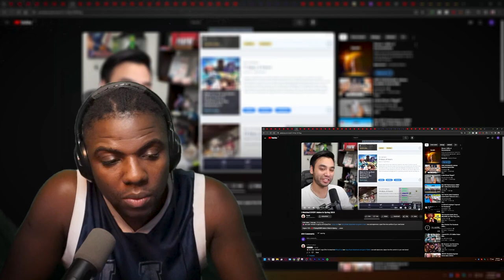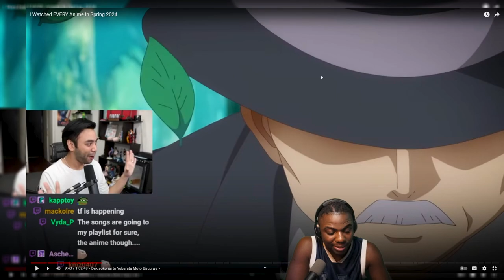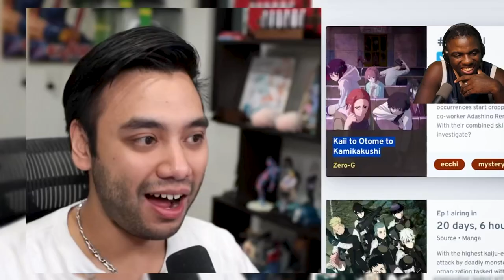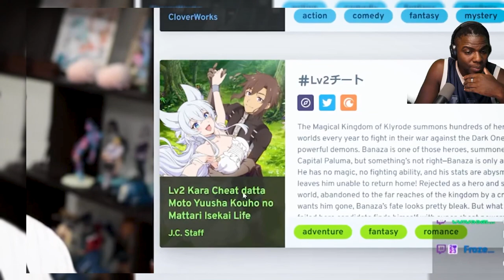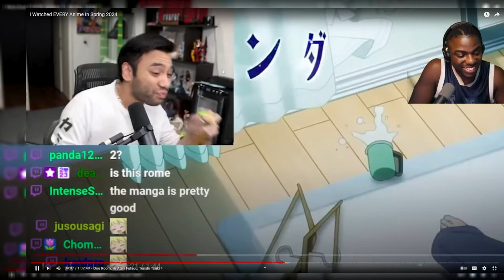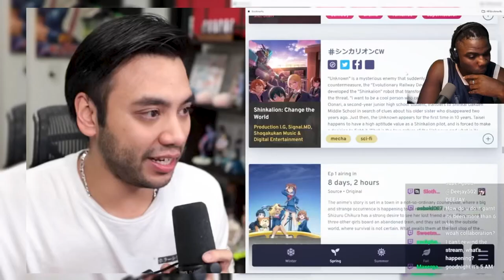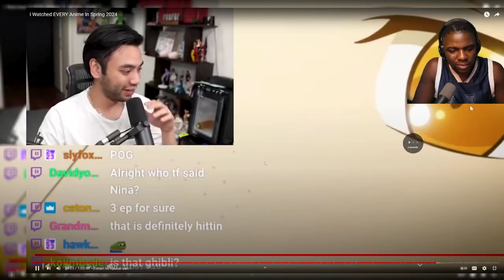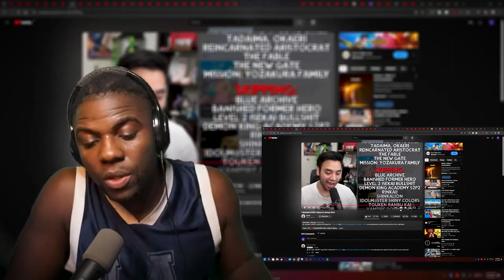WEEB Reacts To I Watched EVERY Anime In Spring 2024 | Wolf Sama HD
I Watched EVERY Anime In Spring 2024